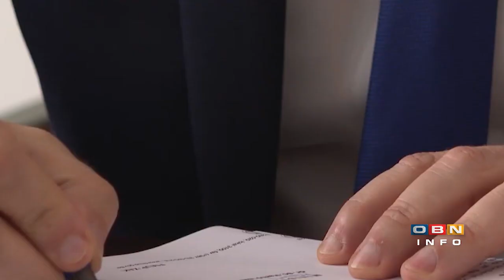OBN INFO 13.05.2024